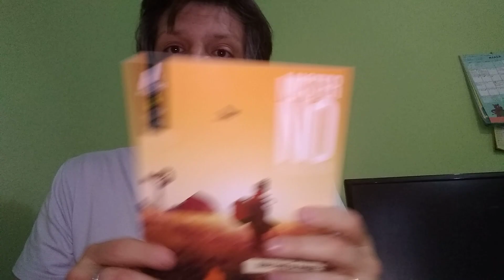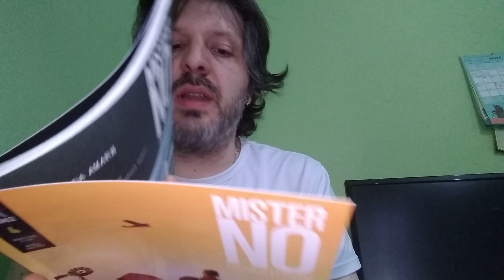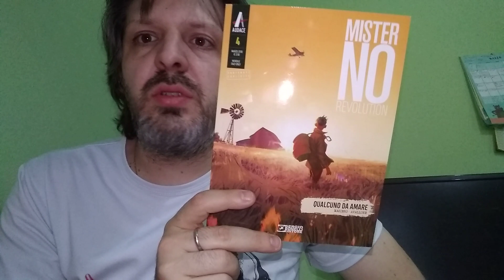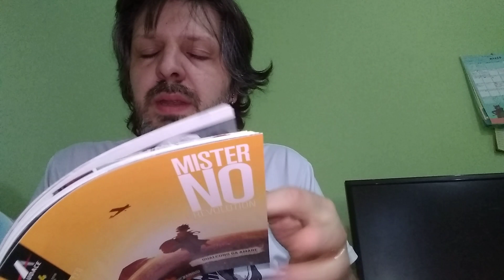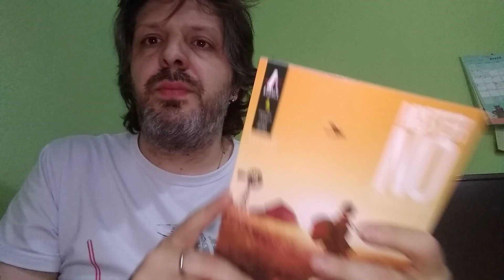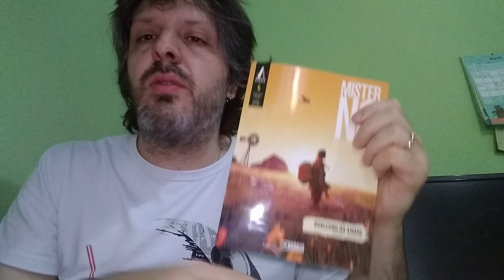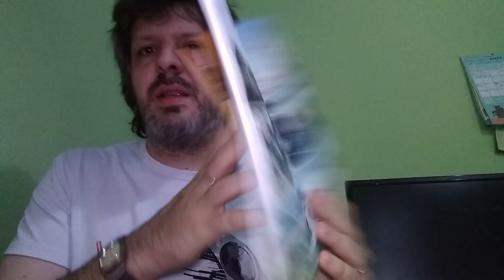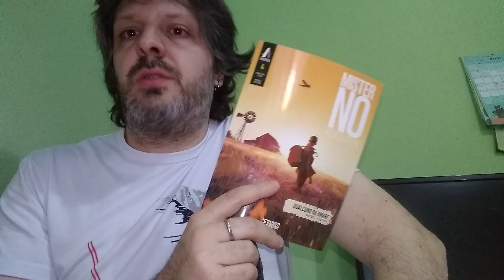RECENSIONE MISTERNO REVOLUTION 4"qualcuno da amare"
..si torna a volare...